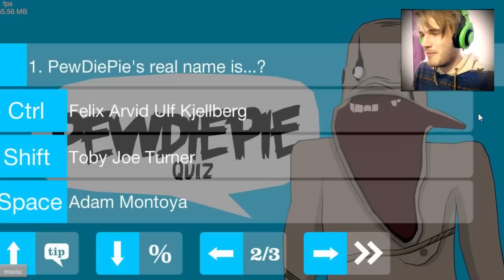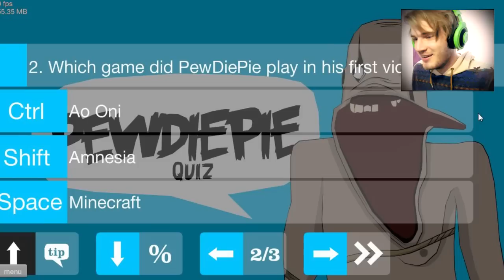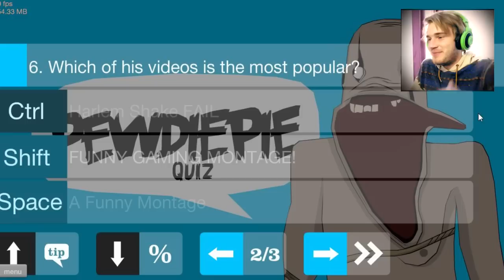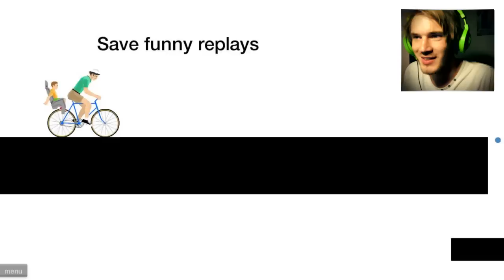I BROKE HAPPY WHEELS! - Happy Wheels - #70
BROFIST .